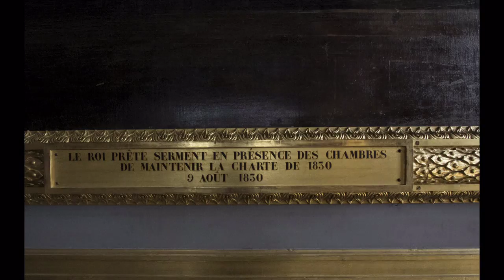França2013 2Versailles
Vamos dar um rolê por Versailles?
Fotos Denise (Canon D60) e Daumar (Sony W170)
Música Dream a Little Dream of Me + Les Yeux Ouverts, The Belle South